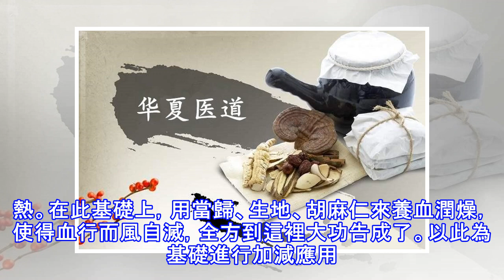邪風已上頭！你的頭皮屑早透露一切，你還傻傻不知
（這是一份有情懷的網路養生讀物）本文理論依據：《實用中醫外科學》、《中醫皮膚病學》列位看官，昨天，我們給您寫了一篇文說，叫做《頭油多，頭髮少！脂溢性脫髮，洗頭不如洗這裡》，和您聊了聊關於脂溢性脫髮的問題。這令不少看官受益匪淺。 不過，也有一些看官通過各種方式留言，道出了另外一番苦楚——這就是頭皮屑太多，一撓一大把，紛紛墜落，如片片雪花從天而降。好。今天的這篇文說，咱們來說說這件事。其實，頭皮屑多，這是比較常見的事情。但是，如果頭皮屑比較多，頭皮瘙癢得厲害，頭皮表面還有淡紅色的斑片，這就要考慮一種疾病，即脂溢性皮炎了。這種疾病，是造成頭皮屑出奇增多的常見病。 這個病，多發生於青壯年，成人患病率很...